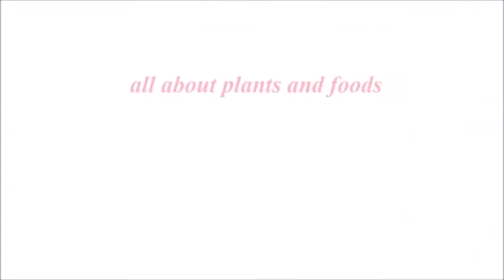How to repot my (Anthurium Plowmanii)Waves of Love Plant!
REPOTTING MY( PLOWMANII ANTHURIUM)WAVES OF LOVE PLANTS!
Welcome po muli sa aking channel at samahan nyo akong mag repot,ang ganda po ng waves of love lalo na pag malaki na mga dahon nito,ito rin daw ay mahal pag pinagbili ng malaki na, umaabot daw ng 10k,kaya sa mga gustong mag negosyo pwedeng pwede ito ibenta nyo.
Madali lang din ito dumami sa pamamagitan ng buto or seeds,kaya ano pa hinihintay nyo tara na.

Please connect to my FB page:
HULA LOLA

waves of love plant propagation,
waves of love plant care,
waves of love plant flower